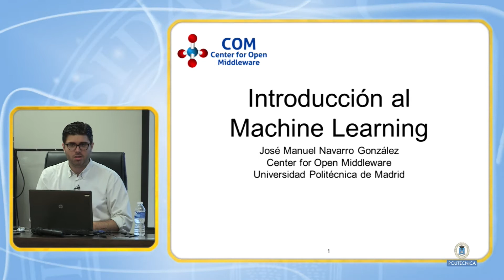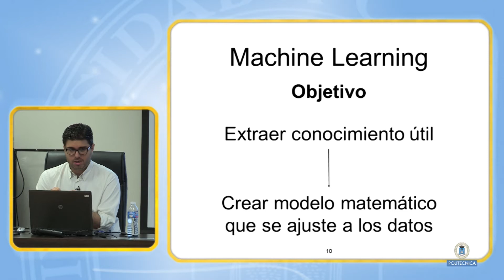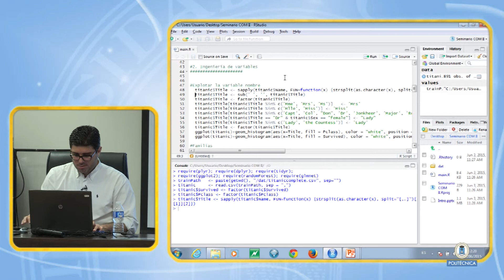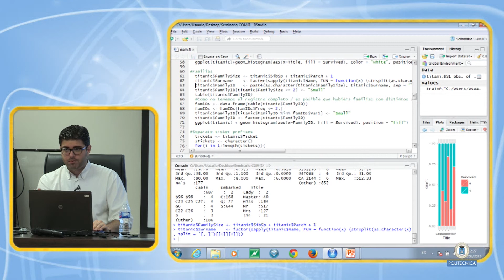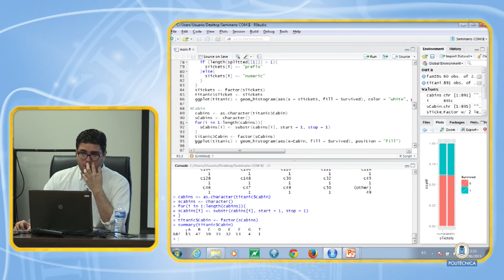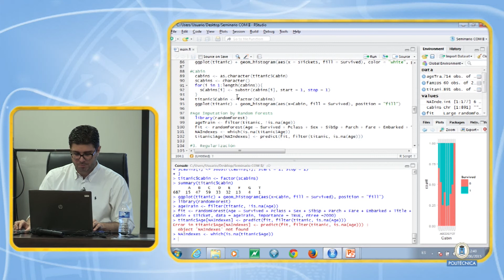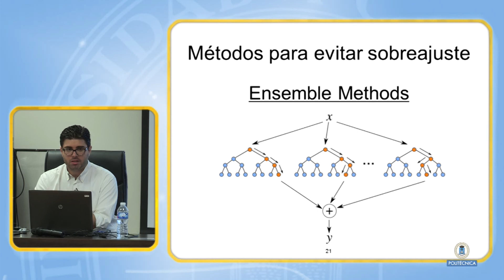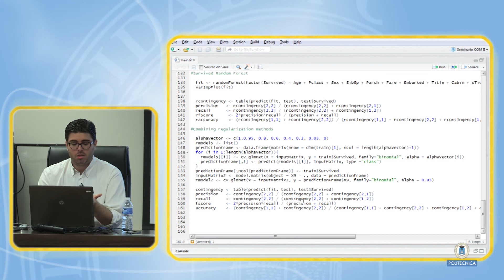Taller de aplicaciones de R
Seminario de formación sobre análisis estadístico de datos con R. Dirigido a investigadores del COM UPM-Banco Santander y estudiantes de doctorado de la UPM